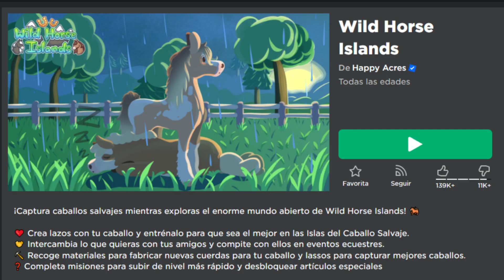600.000 Unicornios Copias Limited GRATIS en Roblox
🍒🍒Aqui el Link del Juego🍒🍒
*Apurate que no estara disponible enternamente